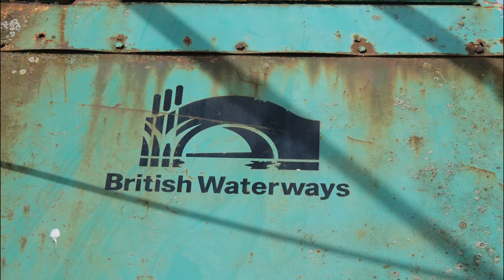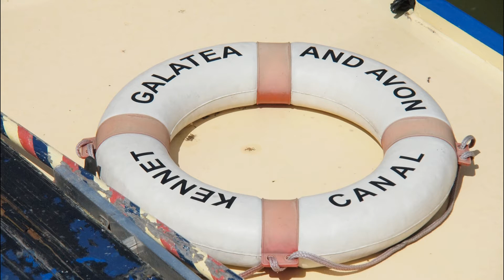Caen Hill Locks on the Kennet and Avon Canal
Caen Hill Locks are a flight of locks on the Kennet and Avon Canal, between Rowde and Devizes in Wiltshire England.
The 29 locks have a rise of 237 feet in 2 miles (72 m in 3.2 km) or a 1 in 44 gradient.
(Wikipedia)